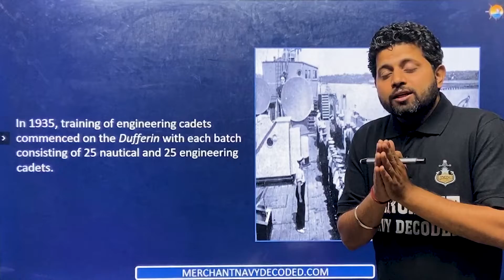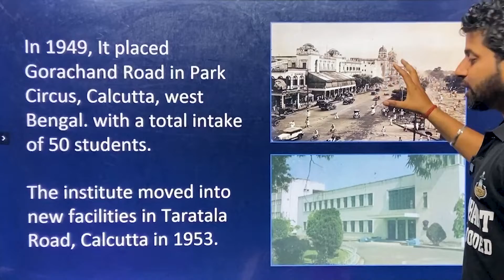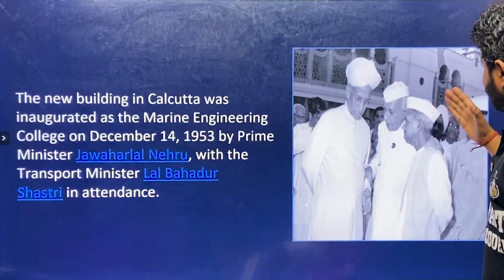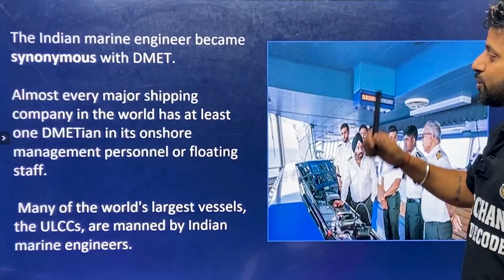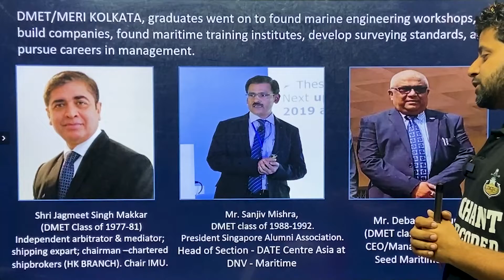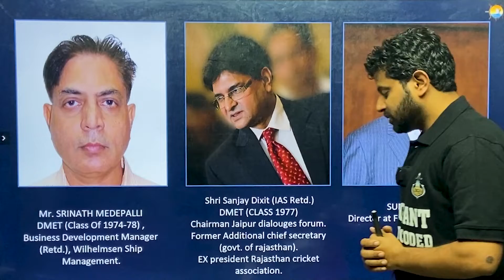Untold Story of DMET | MERI Kolkata | IMU Kolkata Campus | India's 1st Marine Engineering College